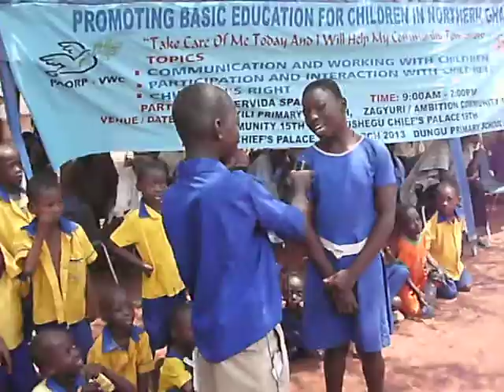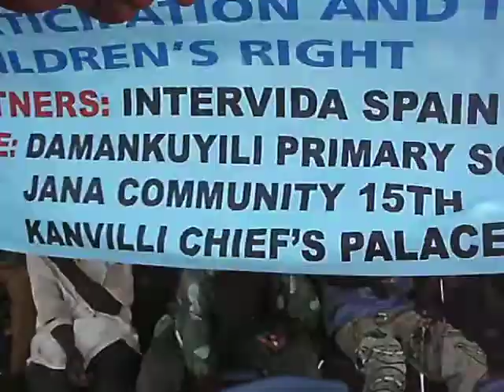PAORP ORGANISE DRAMA WITH CHILDREN TO PROMOTE THEIR RIGHTS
Promoting children's right to education is PAORP-VWC top priority